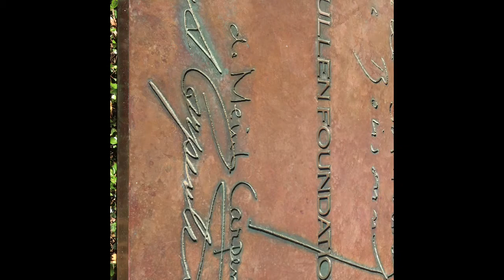Holiday Shenanigans!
Holiday and family time